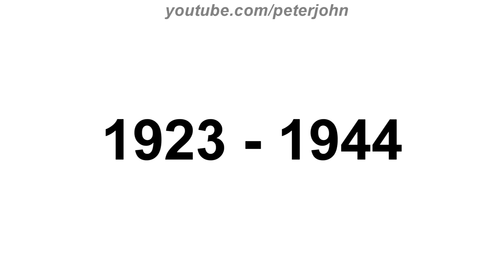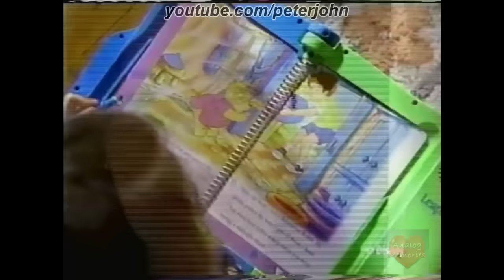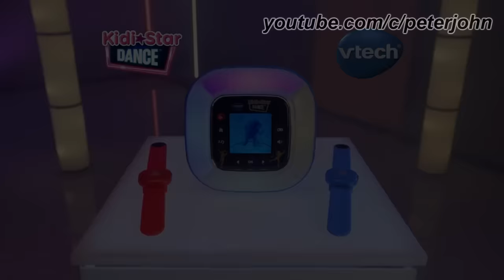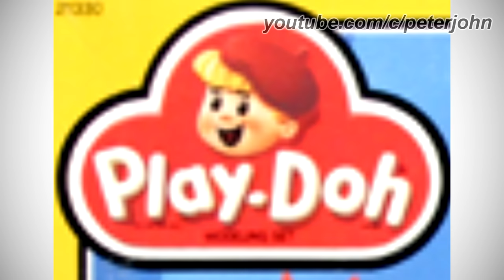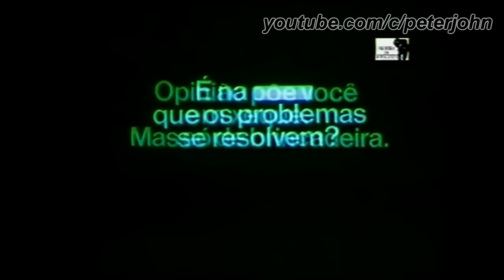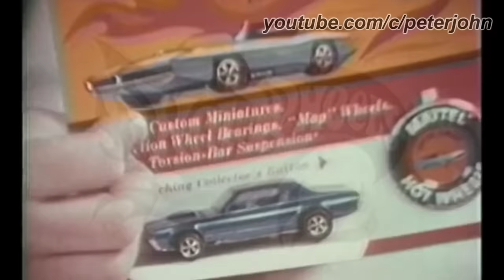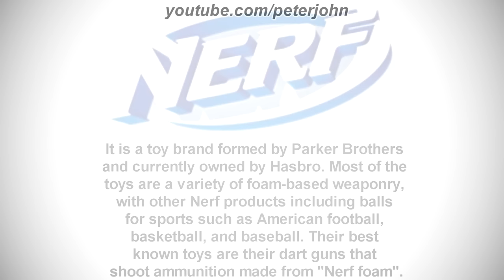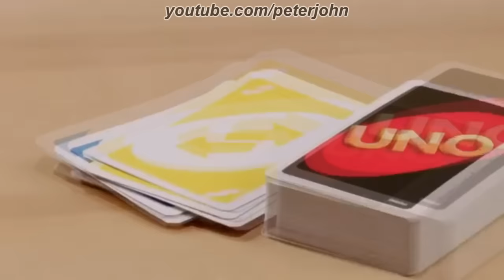Toys Brands Logo History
Hey Guys, it's your boy, Peter John. Be welcome for today's episode of Logo History Themes. Today it is about Toys Brands. I hope you like it!